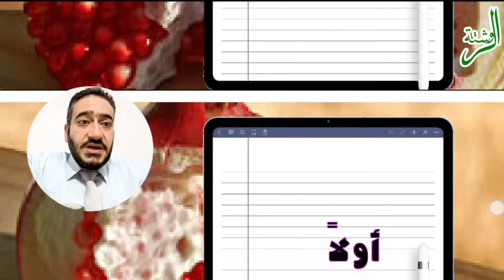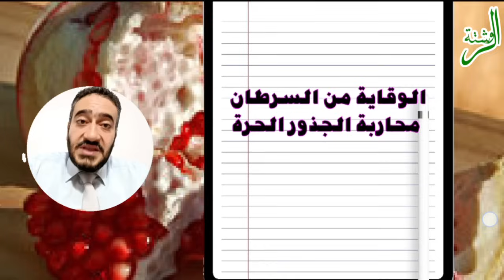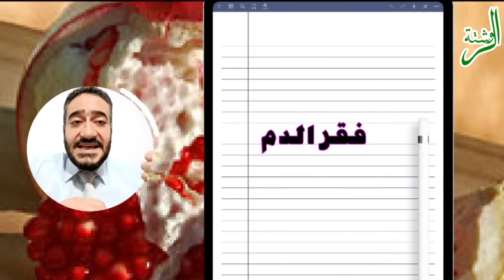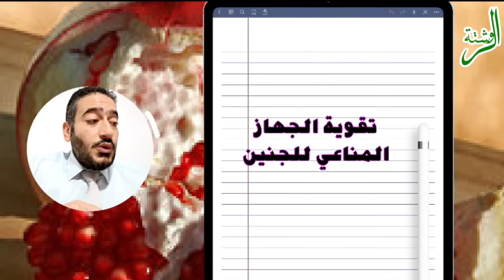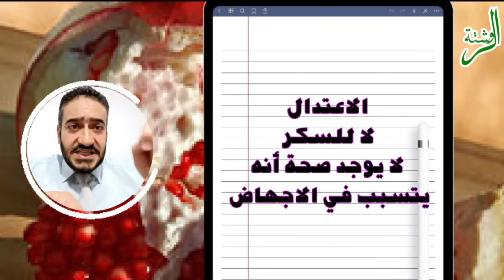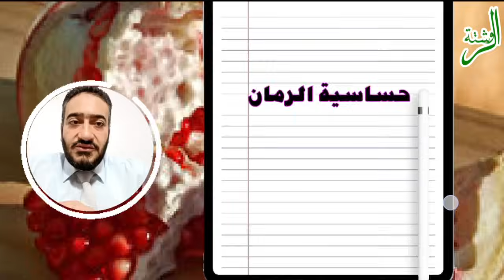هذا ما يفعله الرمان في مخ الجنين... مدهش